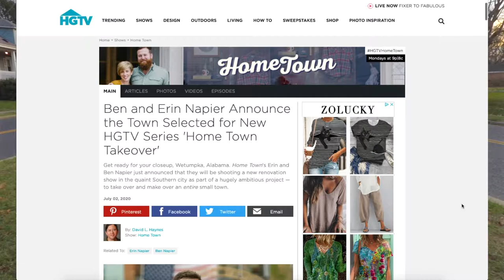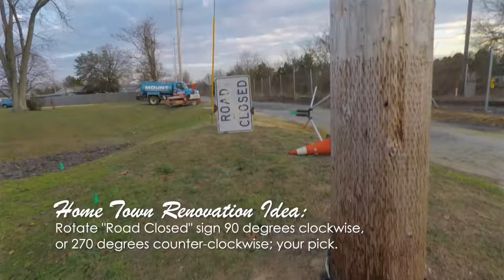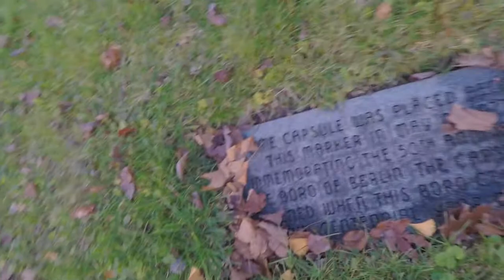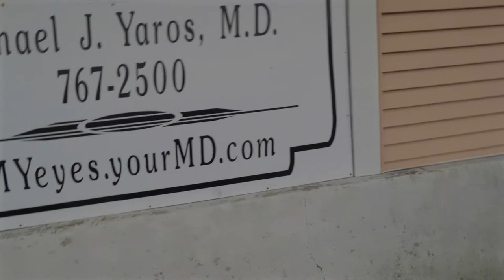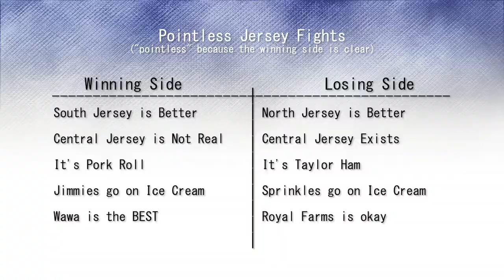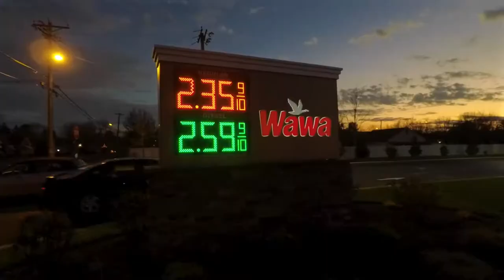Home Town Takeover: Berlin NJ Audition Tape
Is anyone else hooked on Home Town with Ben and Erin?  I've been binging a bunch of episodes on HGTV and am very much enjoying the puns!  Since they are doing a special "Home Town Takeover" show, where they fix up a town outside of Laurel, I decided to submit this audition tape for Berlin NJ, even though nobody asked for it.  I think I have a few suggestions that could really spruce up the place.

Home Town returns for it's 5th season on January 5, 2021 at 8PM on HGTV.